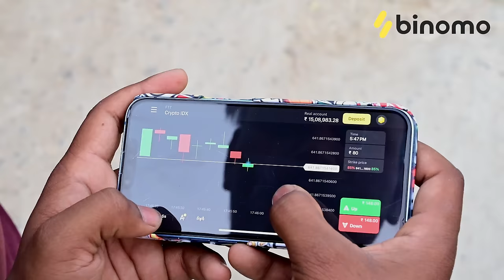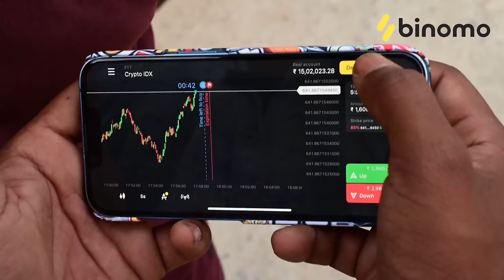सऊदी वाला दमाद || SAUDI WALA DAMAD || Rockstar Vines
🏏Experience the joy of trading on Binomo with Deepak Chahar and earn up to 5000 INR per day

सऊदी वाला दमाद || SAUDI WALA DAMAD || Mani Meraj Vines || Rockstar Vines ||

►Cast:-  Mani Meraj ,Nirajan Kumar Nunu , Vivek Bazigar, ,Anish Yadav ,Sanjit Dhaga ,
           Aniket Rai ,Gaffar Bhai ,  Suleman Ansari ,Maujelal Kumar Yadav ,   Suleman Ansari , Binod Yadav

                 ►Speciel Thanks :-Mani Meraj Bhai And All Team

►script:- NIrajankumarnunu & Vivek Bazigar

►Edit By :-Vivek Bazigar

►Camera;-Aniket Rai

► Thumbnail:-Ranjan Ranjha

                         ►All Team Instagram ID

►Niranjankumarnunu;-

 / niranjankum.  .

►Vivek_Bazigarrr :-

 / vivek_bazig.  .

►Sanjit Dhaga:-

 / sanjit_dhag.  .

►Anish Yadav:-

 / anishyadav0.  .

►Aniket RAi:-

 / aniket.rai..  .

   ►Suleman Ansari :-

 / ansarisulem.  .

►Maujelal Kumar Yadav:-

 / maujelal_ku.  .